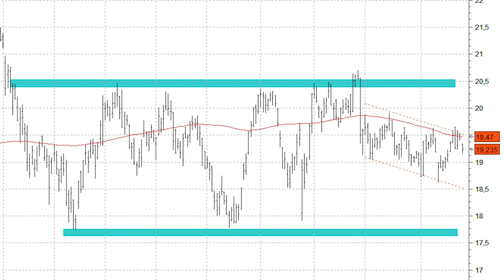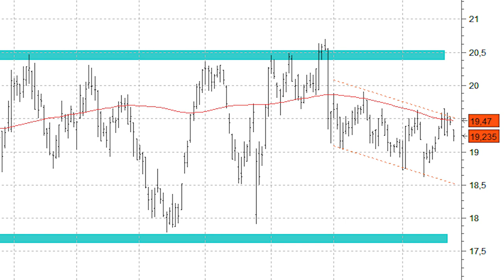Grifols mantiene el letargo de los últimos meses